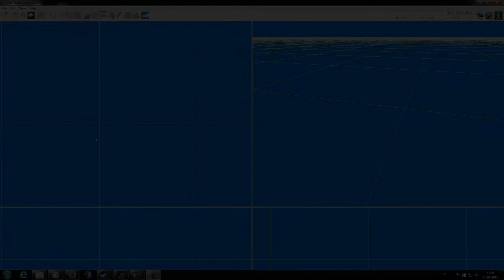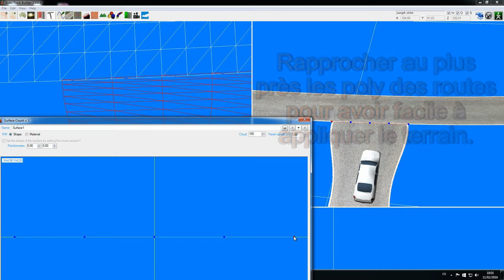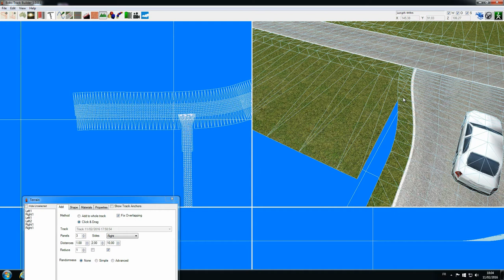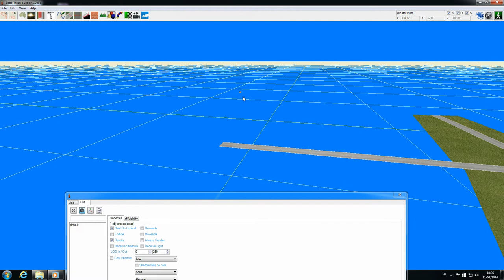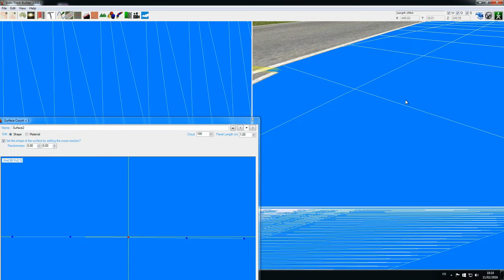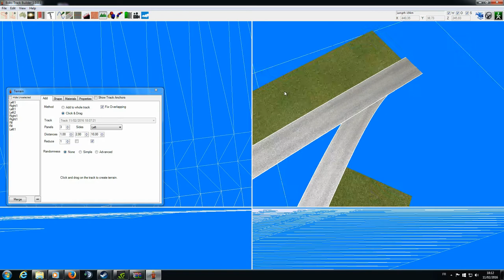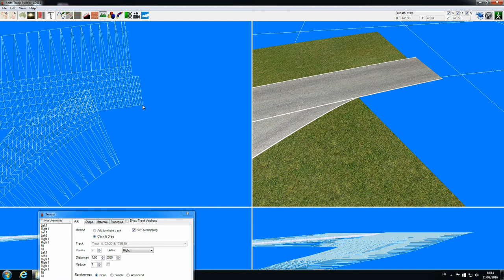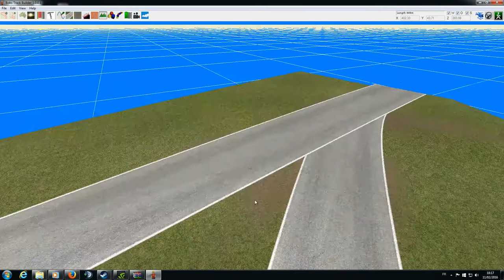BTB tuto joindre des routes T et Y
Tuto pour utilisateurs de BTB ayant déjà quelques connaissances du programme.